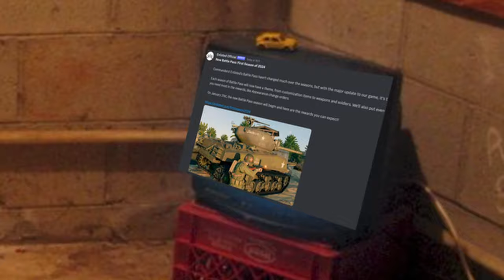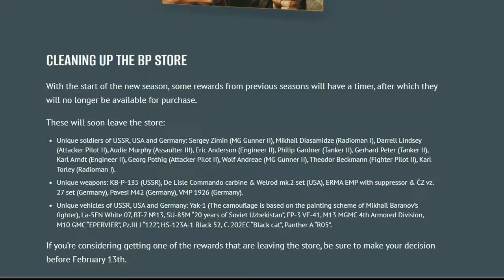First Season Battle Pass | Enlisted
❓ About Romich02: ❓

Welcome to the Romich02 channel, we mainly offer Enlisted content and occasionaly other games! You can expect weekly videos covering all things Enlisted, mainly be tutorials, reviews or gameplay be sure to like the video if you enjoyed, and feel free to comment and join our Discord community!